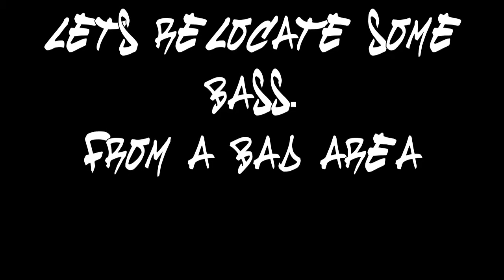Relocating Fresh Water Bass from a bad area (TeamRippnLipz1)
Me and a buddy where trying to find new fishing area's and we found a shallow pond that was very low in water... So we caught the bass in this deep little pool and relocated them to a bigger cleaner area. (1) Small mouth bass (2) Large mouth bass relocated